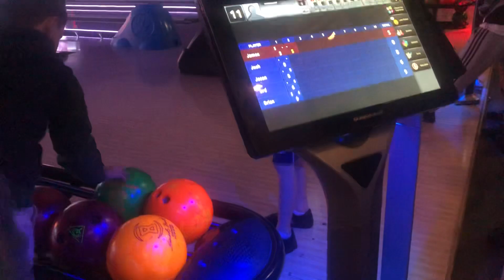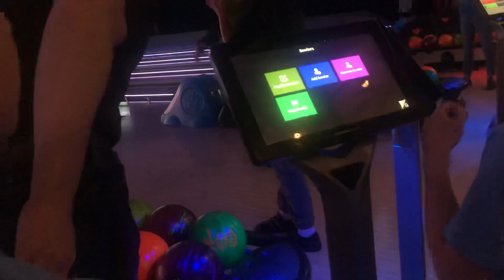We go bowling at All Stars